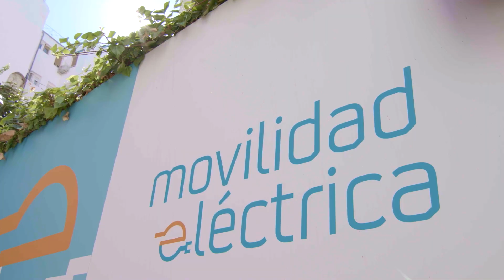Repsol powers reliability with proactive security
Lukene Berrosteguieta, Head of Security Operations, is responsible for Repsol’s network security, digital identity, and incident response. Lukene shares her experience in developing and maintaining a secure, reliable, and available network for Repsol, with the help of Cisco Business Critical Services, to support the company’s goal of net-zero emissions by 2050.